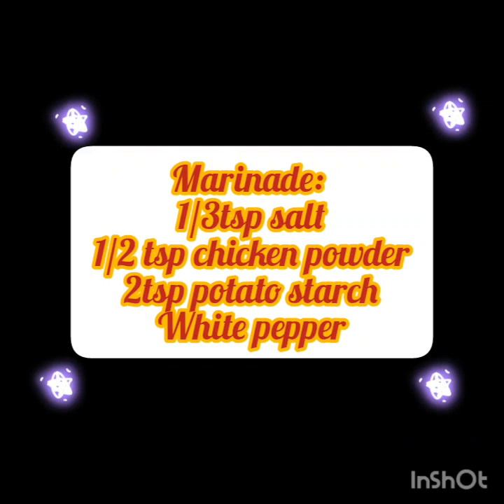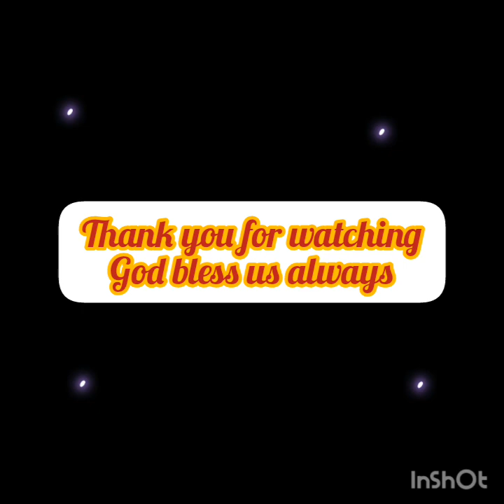Sweet and Sour Pork ribs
Sweet and sour sauce usually accompanies deep fried meat,such as pork.but you can also  do a pan fry  .you need to fry the pork two times to maintain the tenderness of the meat.
Sweet and sour mostly people love it .